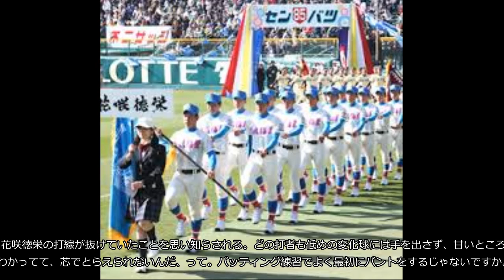大輪の花咲く！！花咲徳栄VS広陵 決勝 完全版